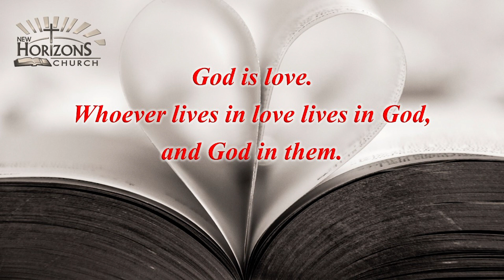Day 30 | Living Life in the Love of God | Fresh Fire Prayer Series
Day 30: John 15:9 NKJV
[9] “As the Father loved Me, I also have loved you; abide in My love.
- Pray that backsliders will return to God
- Pray that we retain in the center of God’s will and love